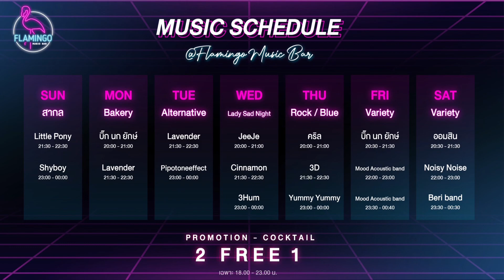Flamingo Music Bar